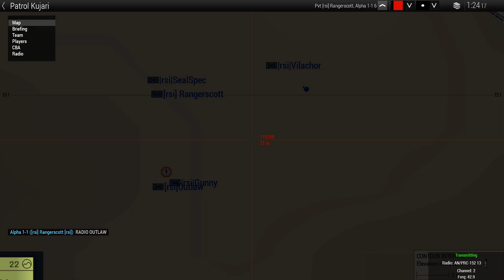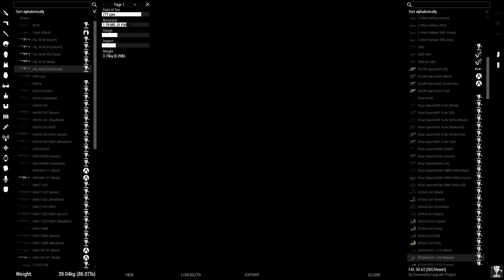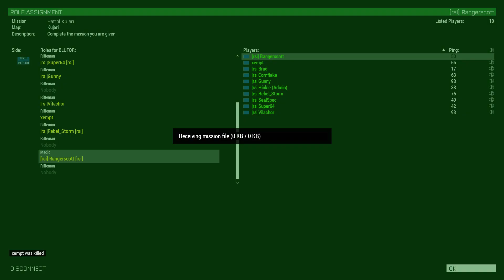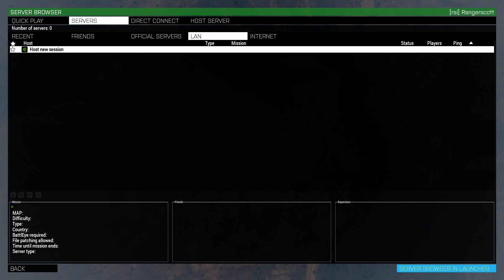Africa Operation series - (Find Toto)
Operation lead by Hinkle

Operation saved by me, CPL/MAJ/GEN Awesome